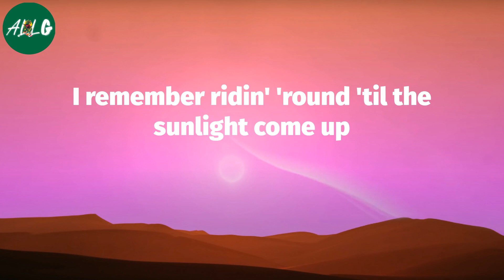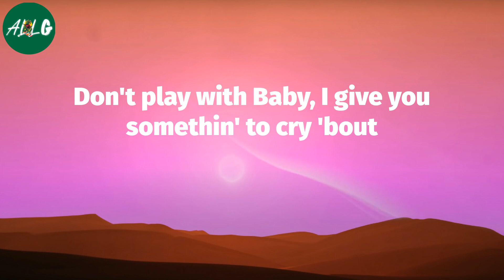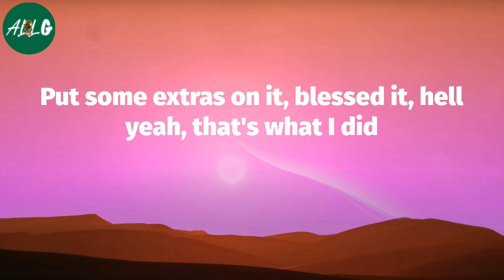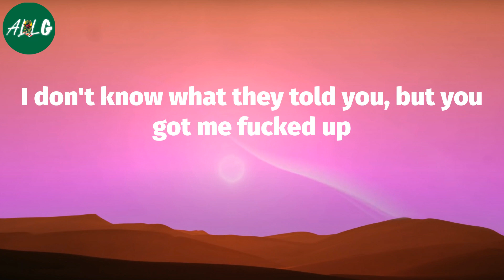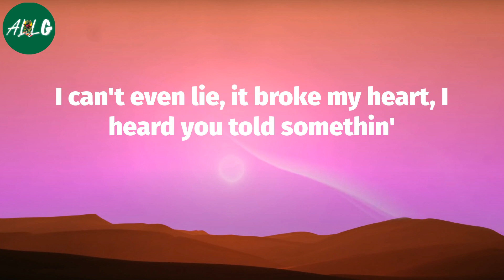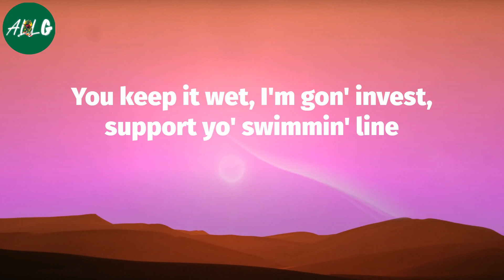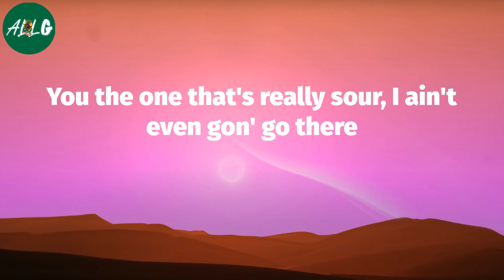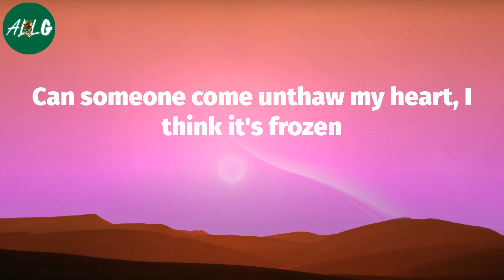Lil Baby - Frozen